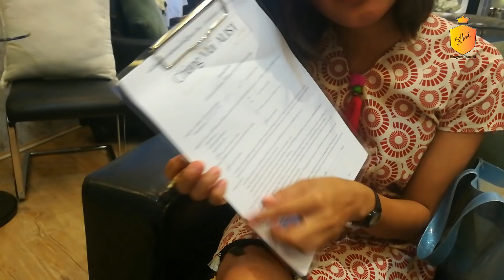ซีรี่ย์ศัลยกรรม | ศัลยกรรมมูกครั้งแรก | Happy Family Day Ep.12.2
สวัสดีครับผม อ๊อด รุ่งโรจน์ เรียกผม อ๊อดก็ได้ครับ ใกล้พรีเวดดิ้งของผมกับทิพย์เข้ามาเต็มทีแล้วครับ ใน Ep นี้ ทิพย์จะโดนหมอศัลยกรรมแว้ว เป็นกำลังใจให้ทิพย์ด้วยนะครับ ผมจะทำเป็นซีรีย์นะครับ เราไปชมตอนที่สองกันเลยครับ🤘😊🙏🤘

[คุณสามารถชมคลิปของผมใหม่ๆทุกวันได้ที่นี่]

คุณสามารถติดตามผมในหลายๆช่องทางได้ที่นี่:
[Fanpage Rungrod Channel]

Rungrod_Channel